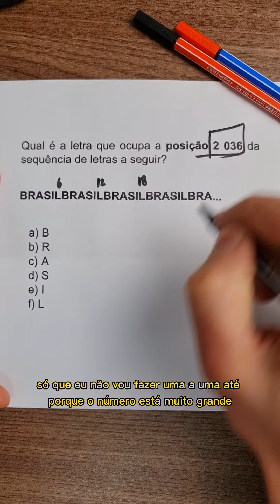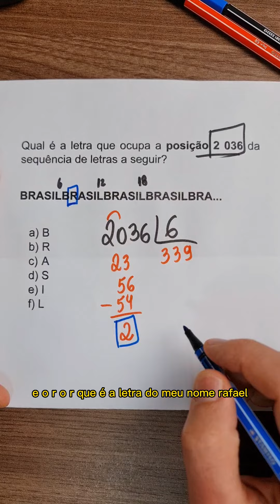Pause e responda essa questão de lógica!